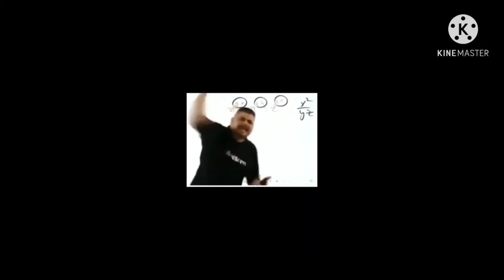999+ No Internet Prank😂😂||Played 100 IQ With Opponents😎😎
999+ No Internet Prank😂😂||Played 100 IQ With Opponents😎😎

To Participate Pls Follow The Things That Are In The Video

Keywords-Jai Mata Di, Jai Maa Ambe, Jai Maa Gauri, Happy Navratri, Kya Lock Down Lagega,Jai Ram JI,